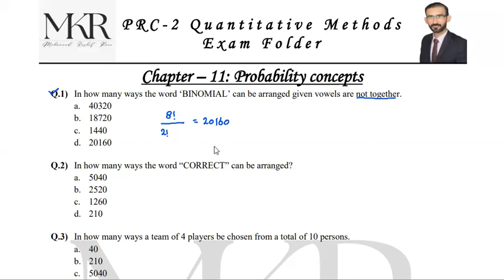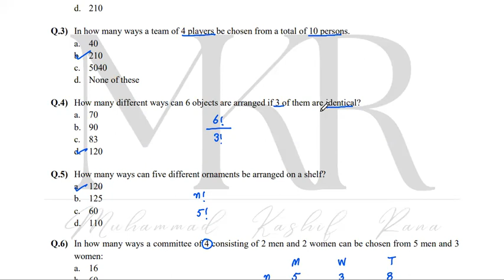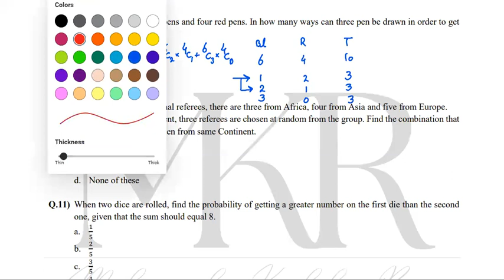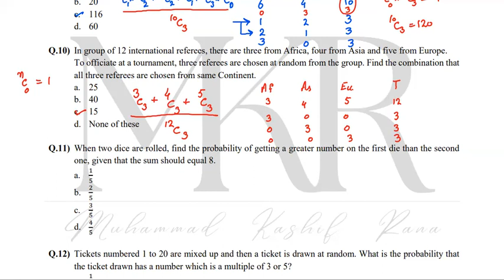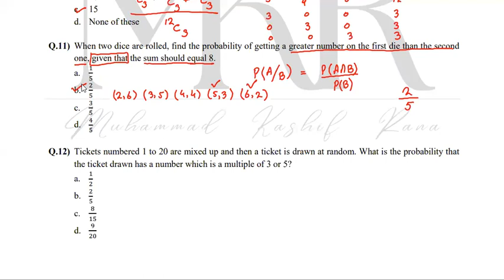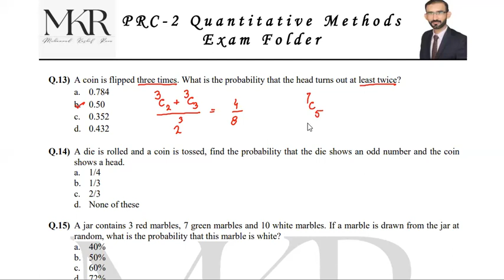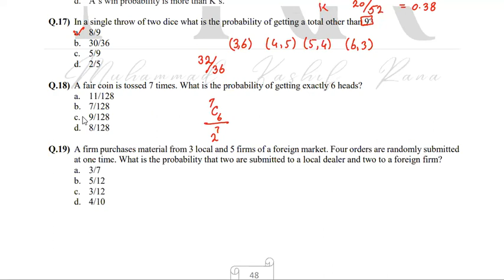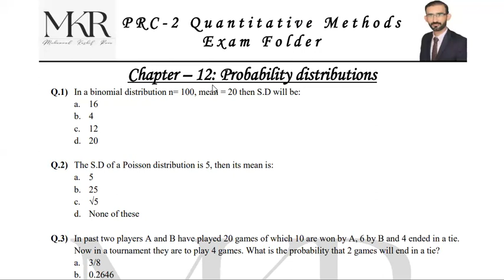PRC-2 QM Revision Day-9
Exam Focused Revision for ICAP, ICMAP and PIPFA Students
Probability Concepts